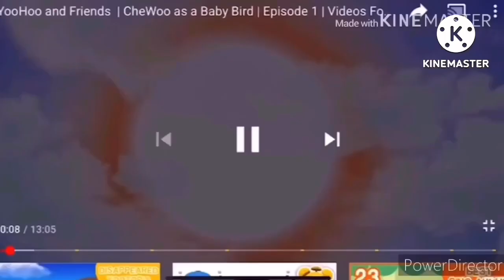Cartoons falling into holes new edition add round 18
Credits:
Poohs Grand Adventure: The Search for Christopher Robin
The Aristocats
SpongeBob SquarePants
Pencilmation
Little Baby Bus
True and the Rainbow Kingdom
Tuff Puppy
Goofy
Pluto
Chip and Dale Rescue Rangers
Mickey Mouse Works
House of Mouse
Mickey Donald & Goofy: The Three Musketeers
Mickey and Minnie’s Runaway Railway
Wacky Races
The Amazing World of Gumball
Camp Lakebottom
Little Einsteins
Dexters Laboratory
The Loud House
The Casagrandes
Wow Wow Wubbzy
Animal Mechanicals
Jungle Junction
Wander over Yonder
Breadwinners
Furry Mix Movie (I guess idk)
Owlegories
Number Blocks
Angry Birds Toons
Yoohoo and Friends
Poppets Town
Pokémon
A bunch of G-major logos and other screamers I don’t have time to say